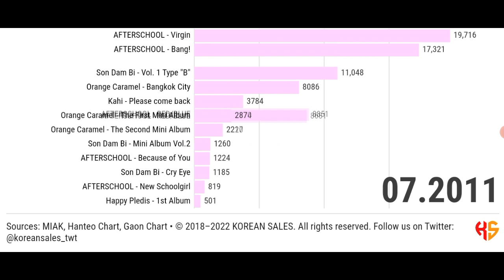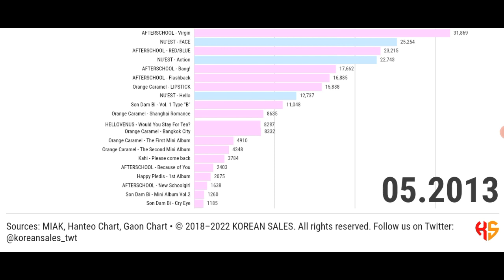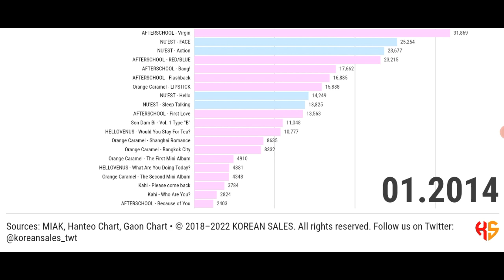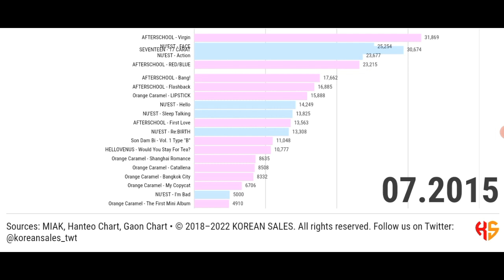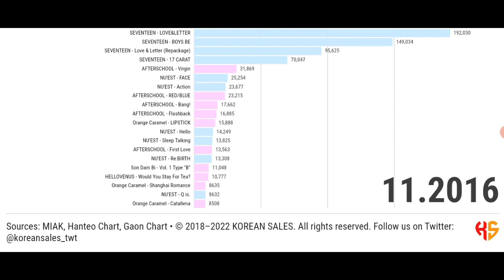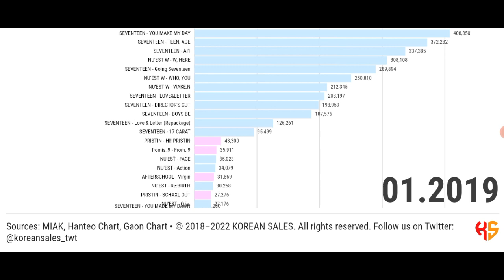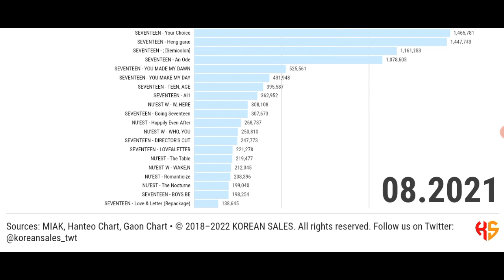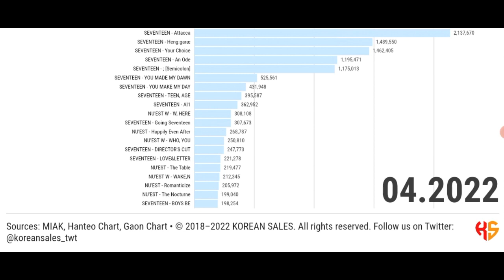BEST-SELLING ALBUMS UNDER PLEDIS ENTERTAINMENT (2009~04.2022) | KOREAN SALES